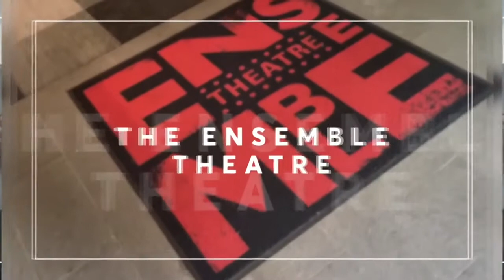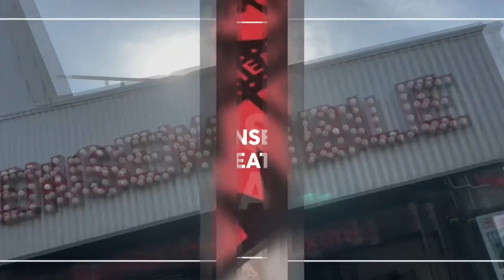Ensemble Conversations | Daniel Mitchell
Audience favourite Daniel Mitchell joins Artistic Director Mark Kilmurry to delve into the Ensemble archives.

Danny is no stranger to the Ensemble stage with over 20 productions under his belt including SOMEONE TO WATCH OVER ME, THE PRICE and the Drover Award-winning TUESDAYS WITH MORRIE.

He’s starred alongside Mark in plays such as JAPES, ART, THE ACT and most recently MURDER ON THE WIRELESS.